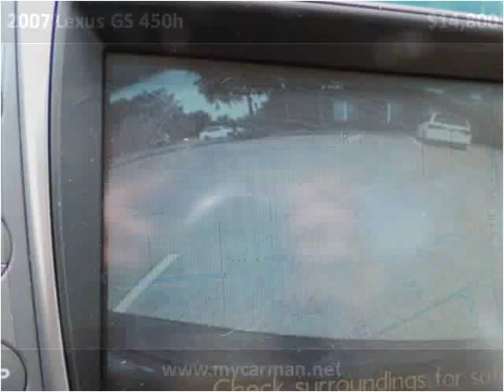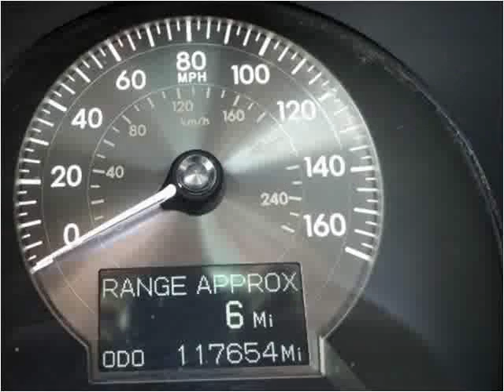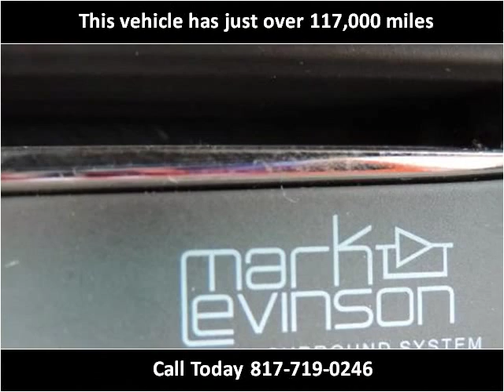2007 Lexus GS 450h Used Cars Arlington Dallas Fort Worth TX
This 2007 Lexus GS 450h is available from My Car Man.